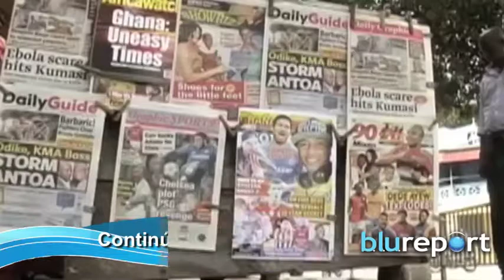Resumen Internacional 08/04/14